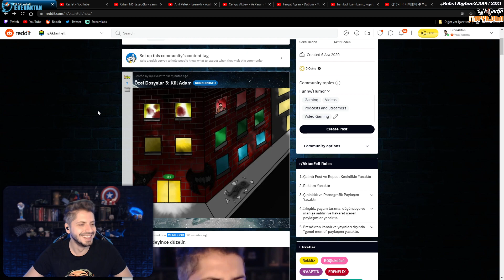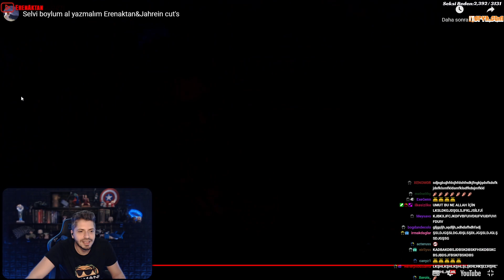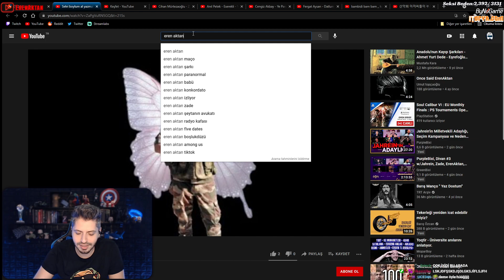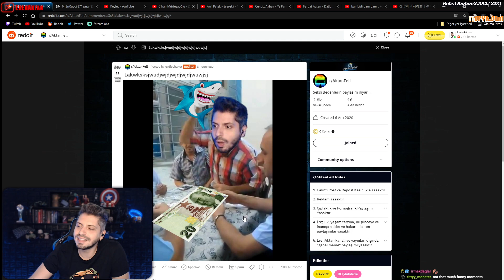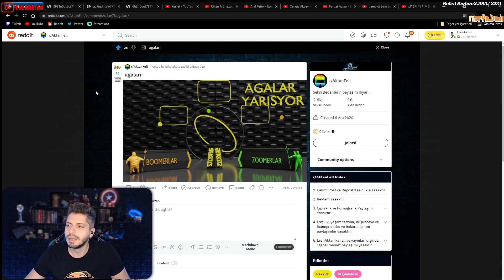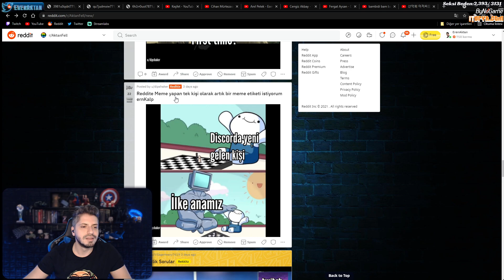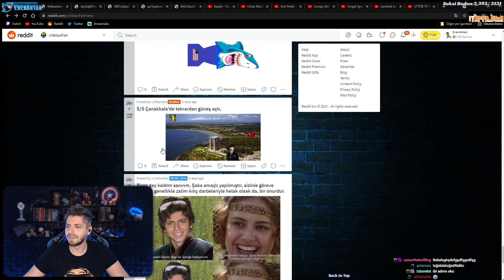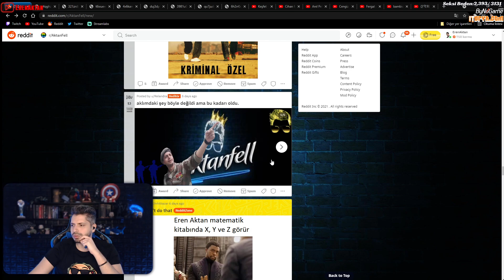Eren Aktan : Reddit Check Yapıyor #4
Rekkitz Komik Anlar
Rekkitz Derleme
Rekkitz Edit
Reddit zone
Reddit check
Jahrein izliyor
Jahrein
Toqtir
Toqtir genişletiyor
Toqtir izliyor
Toqtir oynuyor
Jahrein Oynuyor
Jahrein gülmeme challenge
Jahrein komik videolar izliyor
Rekkitz ekibi
rekkitz nedir
Purplebixi
purple bixi izliyor
purple bixi dolar
purple bixi anlatıyor
zade
zadekun
zade izliyor
zade reddit
zade rekkitz
zade mount and blade
zade bannerlord
moparism
moparism izliyor
mopar abim
moparism eft
moparism server
eren aktan
eran aktan içerikleri
eren aktan seksi bedenler
eren aktan konkordato
eren aktan BOŞlukdüzü
eren aktan Karışık Kaset
eren aktan Radyo Gecesi
eren aktan ERENFLIX
eren aktan RÖLANTİ
Radyo Kafası
Şeytanın Avukatı
Konkordato Özel Dosyalar
NopeStar
N'aaptın Podcast
jahrein milletvekili
jahrein barış bra
jahrein efe aydal
jahrein yemek
jahrein deep turkish web
toqtir katya
toqtir irem
toqtir clumsykitty
toqtir korku yayını
toqtir ekrem imamoğlu
toqtir komik anlar
toqtir dans
zade hacının şalgamı
purplebixi özgür özel
eren aktan maço
purplebixi
purplebixi twitter
PurpleBixi Gündem
PurpleBixi gündeme bakıyor
PurpleBixi izliyor
purplebixi izliyor
PurpleBixi Kripto Para
Kripto para
İrem kato ya bakarken sedo kato ya bakarken
İrem kato ya bakarken gumandan kato ya bakarken
toqir kato'ya bakıyor
kato bebek
toqtir amerika depo savaşları
toqtir amerika depo savaşları izliyor
toqtir rüya gibi evler
toqtir tlc
toqtir rüya gibi evler izliyor
purplebixi a haber izliyor
purplebixi reddit
purplebixi reddit check #1
purplebixi reddit postları
Toqtir hot tub
hot tub şişme havuz
Jahrein Zade'ye 100 Sub atıyor
subathon
zade subathon
subathon nedir
subathon yapan yayıncılar
ClumsyKitty Reddit Check
ClumsyKitty İzliyor
clumsykitty
purplebixi ATATÜRK
Zade vs Jahrein
Zade Battlerite
Zade battlerite oynuyor
Zade vs jahrein battlerite
PurpleBixi Muharrem İnce
toqtir cinnet geçiriyor
toqtir çileden çıkıyor
zade roblox
toqtir roblox
PurpleBixi ile Gündem
Purplebixi gündemi inceliyor
toqtir turkish tv legends
toqtir selena
toqtir televizyon saçmalıklarını izliyor
purplebixi seçim anketleri
purplebixi sokak röportajları izliyor